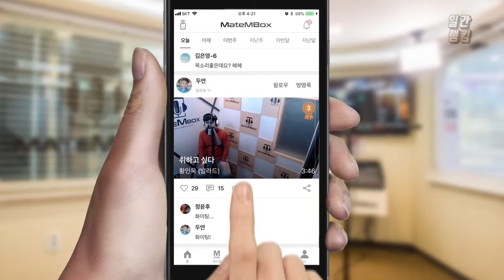'빅마마 - 연' 녹음실에서 듣기 넘 좋네요! [일간 랭킹 TOP4 2019년 05월 02일]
녹음실에서 들으니 유독 더 좋은 느낌~~~
역시 빅마마 노래죵~